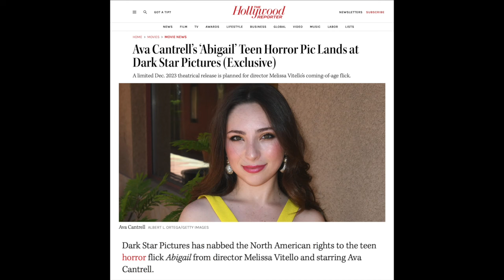"On Air with Ka$h" Ava Cantrell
Host Kash Hovey talks with actress Ava Cantrell about her new film Abigail available  now on VOD.

"Abigail" In 1976 a troubled teen befriends her bullied neighbor, seeking revenge on his tormentors, but her obsession turns deadly.

Ava is one of the most versatile actresses of her generation. She stars in the 2023 teen horror film Abigail (2023) leading the film in the title role. She co-stars as supernatural antagonist teen Diana in Warner Bros/New Line Cinema's horror feature Lights Out (2016), she stars in the Stan Lee recommended indie sci-fi feature film One Under the Sun (2017) and won best actress in a feature film for the role. She is best known for her recurring role on Nickelodeon's comedy The Haunted Hathaways (2013) She also recurs on hit series "Young Sheldon" working with some of the most talented comedic actresses and actors in the business.

Ava has been successfully working in Hollywood since 2008 appearing in commercials, music videos, films, television and television pilots. She is an award winning Actress winning best actress awards for her work including her recent film 22 (2022) She started her acting career at age 8 booking commercials, short films, features, web series, and television, guest starring many times on Nickelodeon's Haunted Hathaways from 2013 to 2015.

In 2015 Ava co starred in the NBC pilot Not Safe for Work (2014) working with Fred Willard and Cheri Oteri. In the 2015 web series Cam Girls (2015) from producer David Slack, Ava starred as Brooklyn. Ava and the amazing cast from Cam Girls received numerous awards for their performances.

In 2014 Ava was starring in the horror short film The Passing (2014), the horror feature film Exit 13 (2014), Above the 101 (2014). She was nominated for a Young Artist award for Above the 101 and won best actress for her role on Nickelodeon's Haunted Hathaways.

Ava is actively involved with many charitable organizations like the LA Mission and Animal rescue centers. She loves surfing the beaches of San Diego and maintains national honor role status.